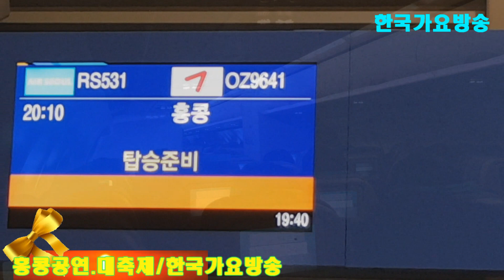홍콩 1부--가요 대축제-침사추이(바닷가)=한국 가요 방송 총 연합회 본사.010-7165-5099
홍콩 1부--가요 대축제-침사추이(바닷가)=한국 가요 방송 총 연합회 본사.010-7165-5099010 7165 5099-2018년korea TOP sing.a-특별 이벤트
2곡 에=100만원

21세기는움직이는스마트폰시대 한국 가요 방송 은
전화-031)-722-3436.